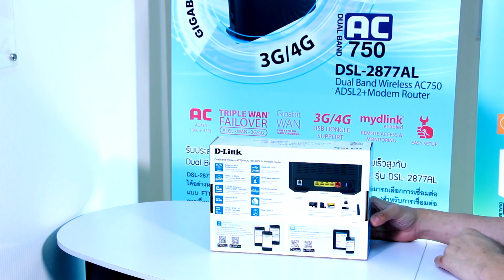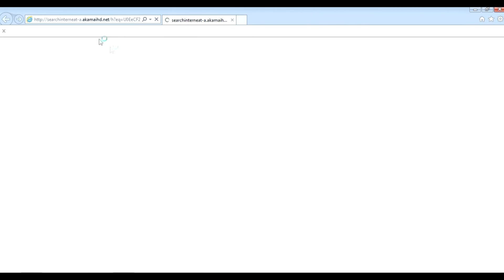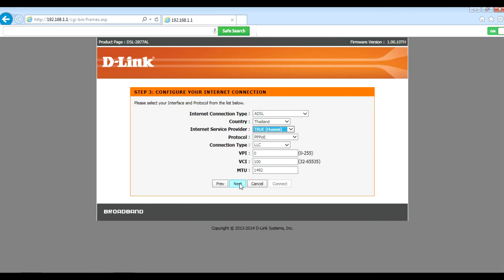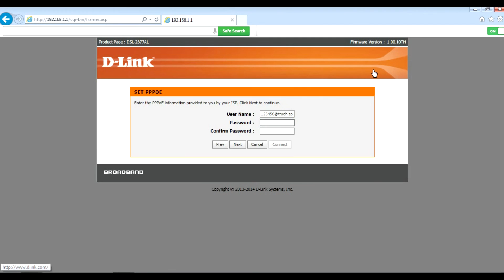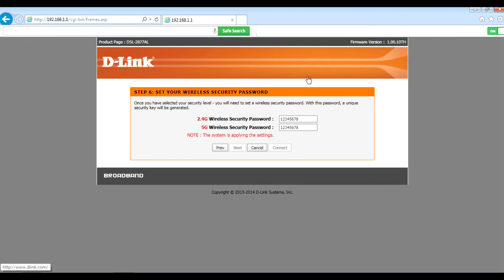D-Link DSL-2877AL Dual Band Wireless AC750 VDSL2/ADSL2+ Modem Router (Thai)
แนะนำขั้นตอน และ วิธีการติดตั้ง

Line@ : @pji9137h
Call Center : 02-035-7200 (Mon - Fri 09:00 - 18:00)